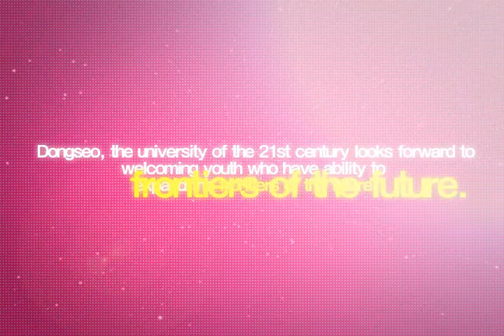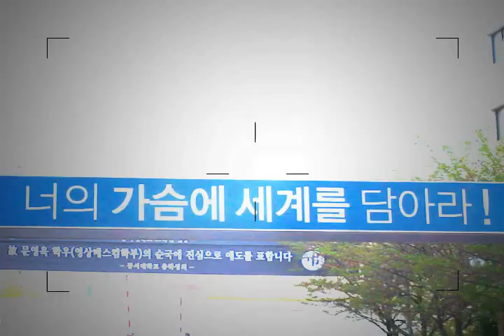Dongseo Promotional video [2010]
Produced by. 박대웅

Synopsis.
동서대학교 소개 영상을 만들기 위하여 여러 가지의 영상 제작 기법을 사용하여 동서대학교를 알리기 위한 목적으로 제작.
학교의 시설, 국제 협력 시스템 등을 강조하여 보다 효과적으로 제작한 홍보물 영상.